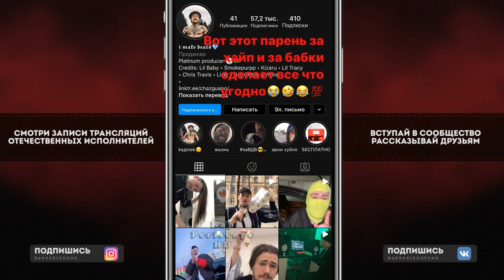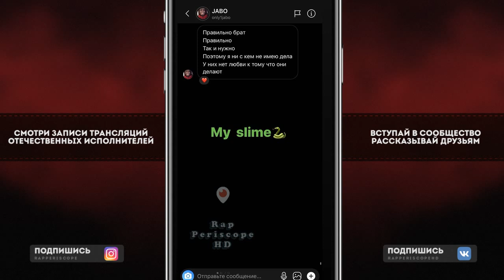Kizaru о ситуации с Fresco, Morgenshtern, Chaz Guapo